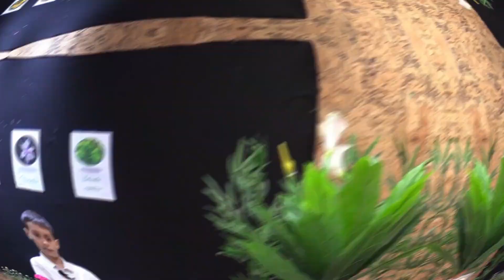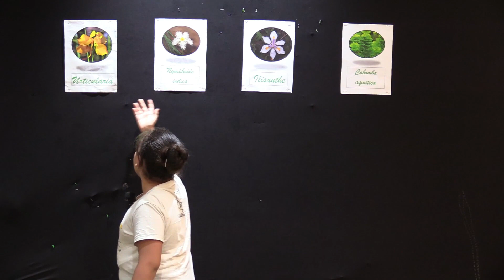Pourquoi les fleurs s’ouvrent et se ferment ?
Avez-vous déjà remarqué que certaines fleurs s'ouvrent ... et se referment ?
Dans le cinquième épisode de notre projet numérique éducatif « Dis-moi pourquoi ? » Une recherche intitulée « Pourquoi les fleurs s’ouvrent et se ferment ? » est faîte par nos élèves de CM1 (C-D)